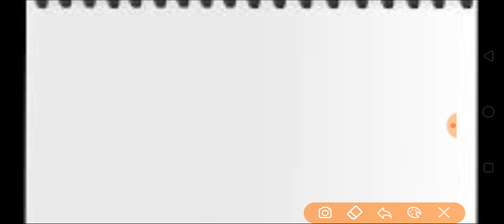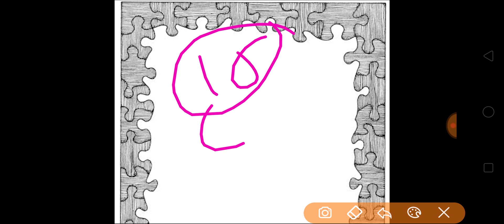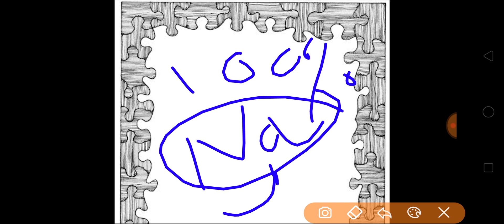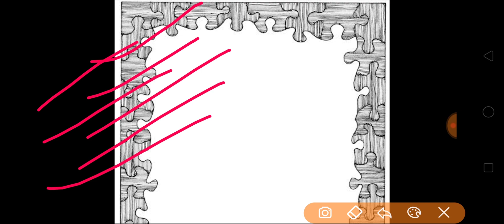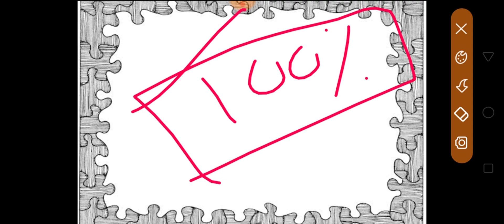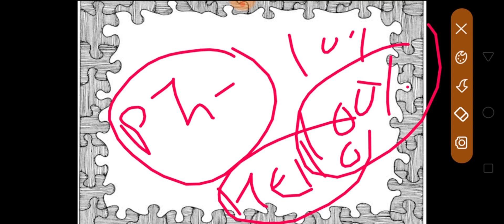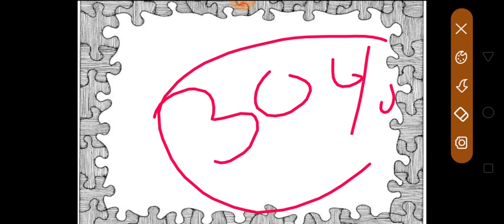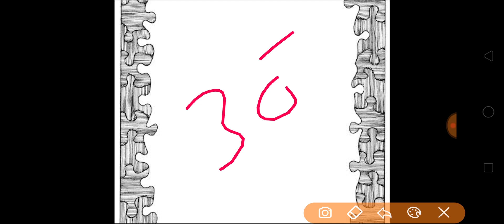IndianAirForcexygroupresult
Hi friends
This is karan